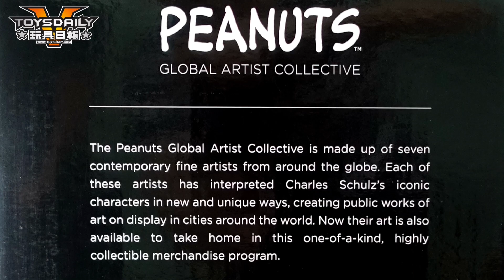玩具商店街：《K11 CLASSICS REBORN》花生漫畫全球藝術家聯盟跨界別注 Figurine Unbox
主持：Owen & 蔡婷婷 (Veronica Choi)
鳴謝：Kidult United 共童体

好開心今次「Toysdaily Channel 玩具商店街」再次請到「婷婷」同我地一齊介紹花生漫畫全球藝術家聯盟跨界別注 Figurine。這次介紹既 figurine 係由著名法國塗鴉藝術家 André Saraiva crossover Peanuts 70週年既創作品。相信 Snoopy 既收藏家一定會十分喜歡。

《K11 CLASSICS REBORN》
花生漫畫全球藝術家聯盟 x APPortfolio 策辦全港首個期間限定店
地點：K11 購物藝術館地下中庭

Figurine 資料：
André Saraiva x Mr.A
建議售價：$ 1,380 (30cm 高)
發售日：2020年3月